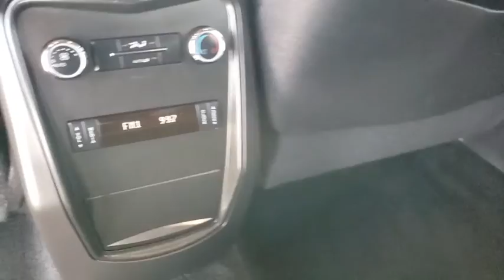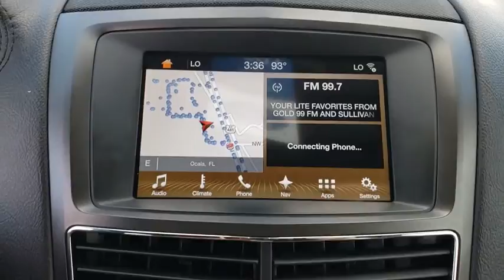2017 Lincoln MKT Gainesville, Silver Springs, Starke, Middleboro, High Springs, FL 191010B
Black Velvet Used 2017 Lincoln MKT available in Ocala, Florida at Ford of Ocala. Servicing the Gainesville, Silver Springs, Starke, Middleboro, High Springs, FL area.

Recent Arrival! This 2017 Lincoln MKT Livery in Velvet features: AWDAsk about our exchange policy !!